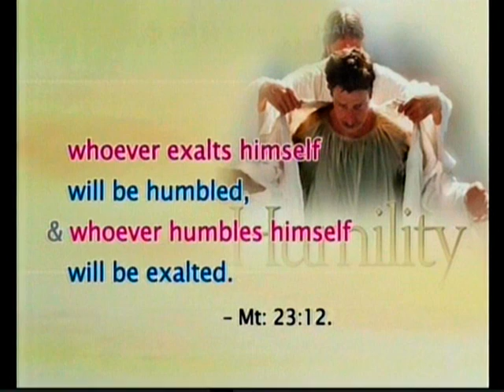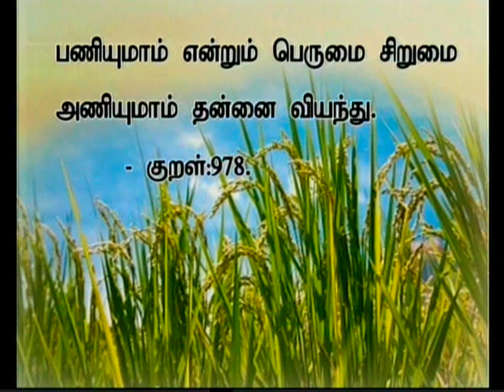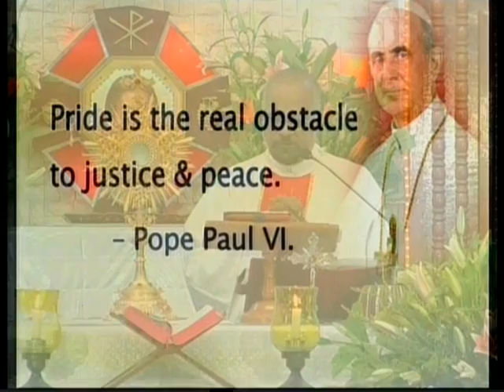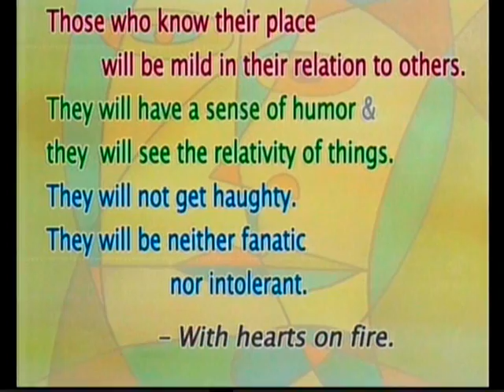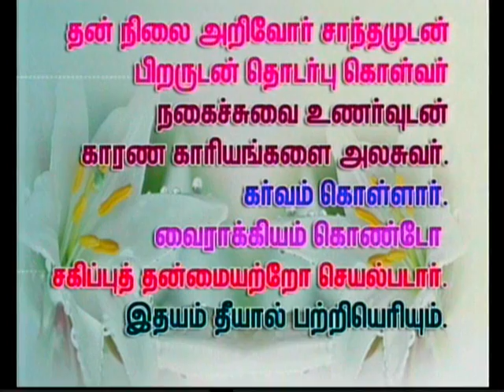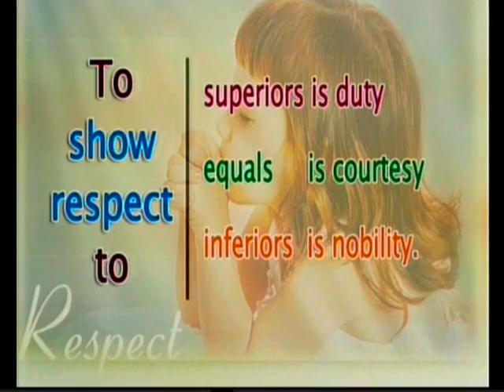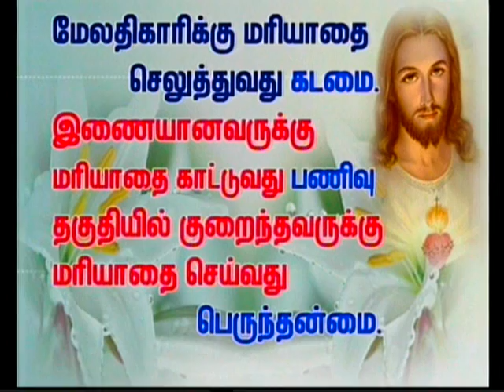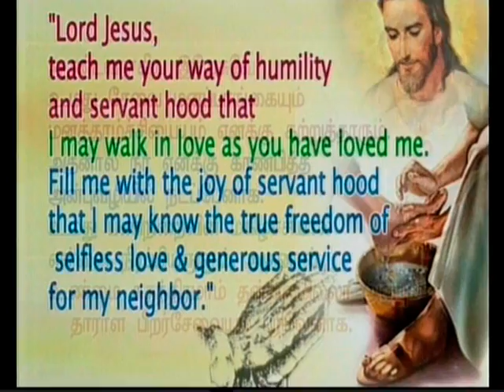Tamil sermon preached on 23-08-2014